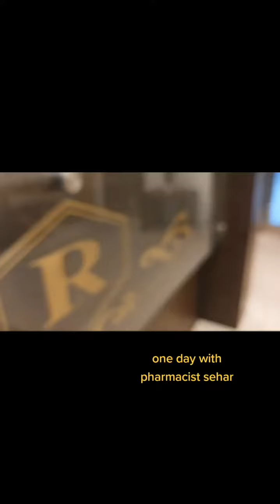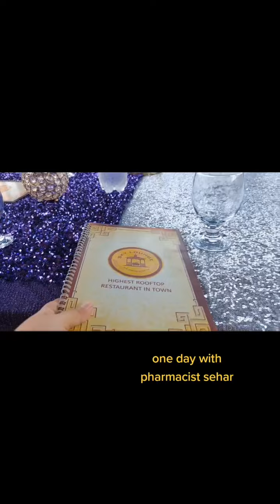Bridal shower Vlog😍 ||One Day With Pharmacist Sehar ✌️